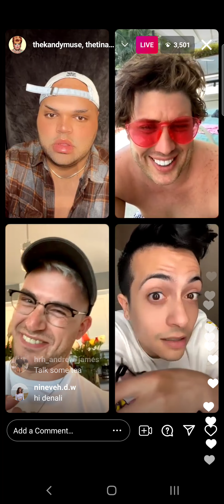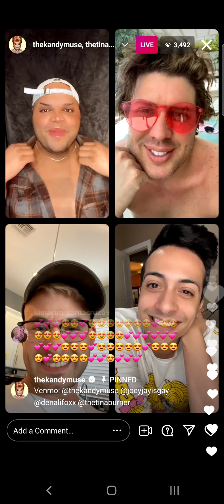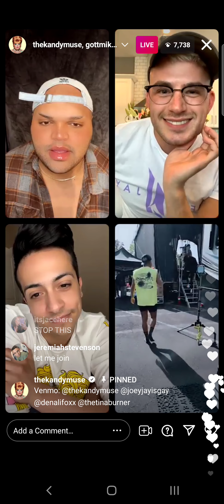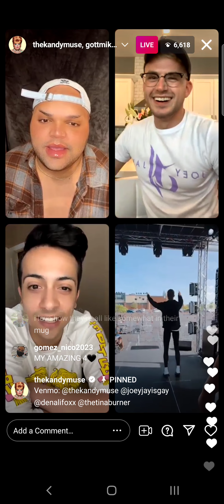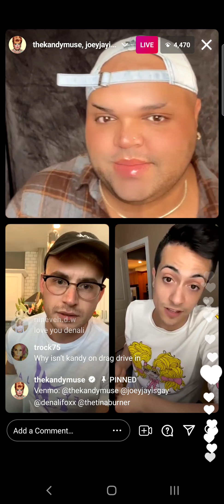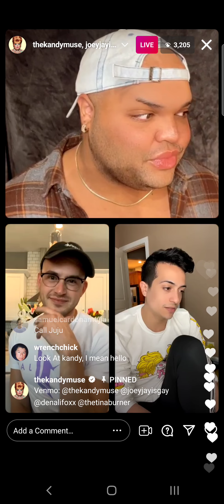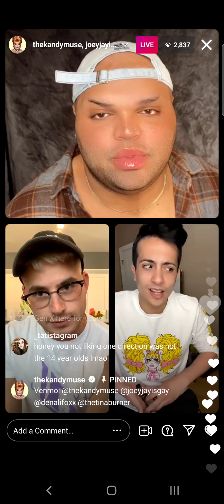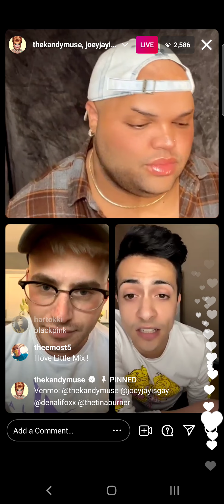Kandy, Denali, Joey Jay Instagram Live | May 11, 2021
with Tina Burner and Gottmik